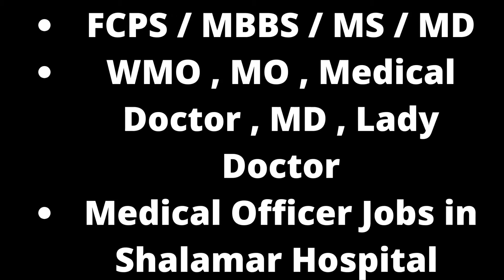How to apply In Shalamar Hospital Lahore Jobs June 2022 Staff Nurses, Medical Officers & Others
Shalamar Hospital Lahore Jobs June 2022 Staff Nurses, Medical Officers & Others Latest
19-Jun-2022 (Sunday)  in  Jang
Positions:
Medical Officers - Cardiac Surgery
Deputy Manager Student Affairs
Respiratory Therapist
Staff Nurses
City / Location:
Shalamar Hospital Lahore Jobs June 2022 Staff Nurses, Medical Officers & Others
Advertisement in Daily Jang Newspaper on Sunday 19-June-2022
Health , Hospital , Healthcare , Medical
FCPS / MBBS / MS / MD
WMO , MO , Medical Doctor , MD , Lady Doctor
Medical Officer Jobs in Shalamar Hospital Lahore June 2022 Punjab / Pakistan
Deputy Manager Student Affairs , Respiratory Therapist
Shalamar Institute of Health Sciences (SIHS) Lahore
Master's in Business Administration / MBA
Bachelor's in Nursing , B.Sc. - Nursing , BScN
Charge Nurse , Nursing
Staff Nurse Jobs in Shalamar Hospital Lahore June 2022